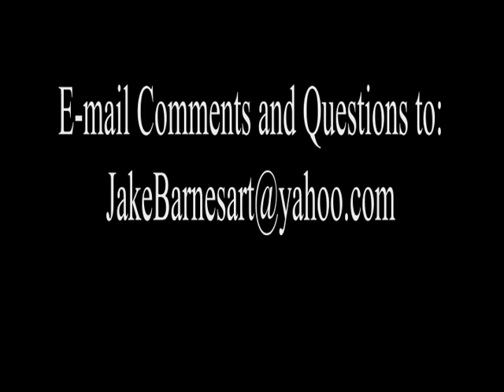Jake Barnes art compilation video 1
Hey everybody! This is a small compilation of art that I've put together over the years so I hope you enjoy it!